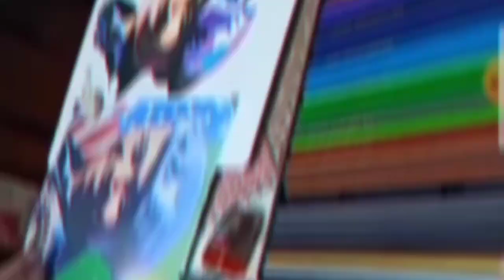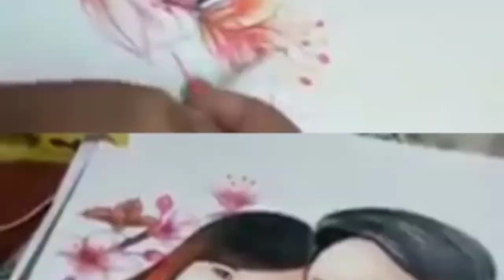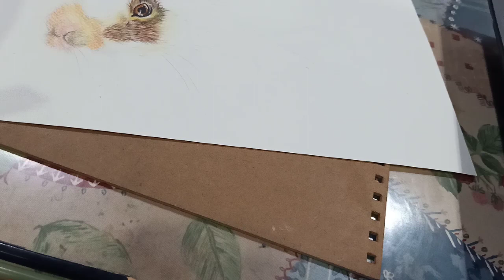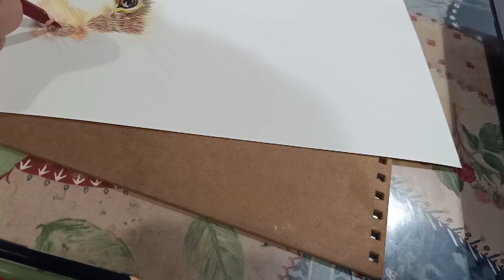How to Draw a Bunny | Colored Pencils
Materials:

Colored Pencils (Korean Brand)
Faber Castell Classic Colors
Titus Colored Pencils
Stigno White Pen
Watercolor Paper (200 gsm)